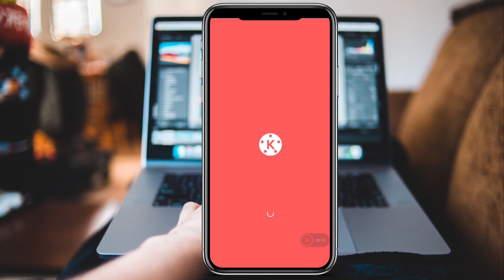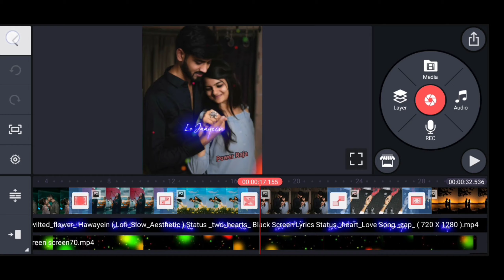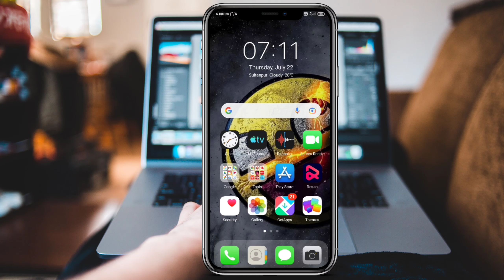Kinemaster Pro Version Download Kaise Kare || How To Download Kinemaster Pro Version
kinemaster pro version download
kinemaster pro version
kinemaster pro mode version download
kinemaster new updates 2021
kinemaster apps download kaise kren
kinemaster app download kaise kare
kinemaster pro version download kaise kare
kinemaster use kaise kare
kinemaster editing kaise kaise kare
kinemaster apk download
kinemaster Primium Unlocke Apk
how to download kinemaster no watermark
no watermark kanemaster download kaise kare
kinemaster pro version download no watermark